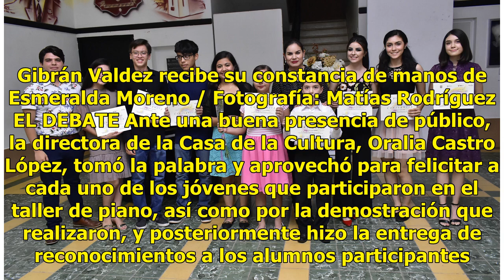Jóvenes deleitan al público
Guamúchil, Sinaloa.- Alumnos de la maestra Esmeralda Moreno dieron muestras de su talento en el espectacular recital de piano que se llevó a cabo en las instalaciones de la Casa de la Cultura de esta ciudad. El taller, que tuvo una duración de seis meses, sacó toda la creatividad de cada uno de los ...